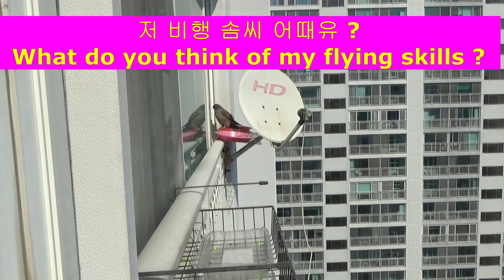kestrel story 황조롱이 이야기 EP 131 : 아름다운 순간